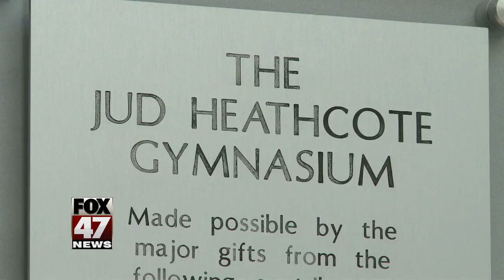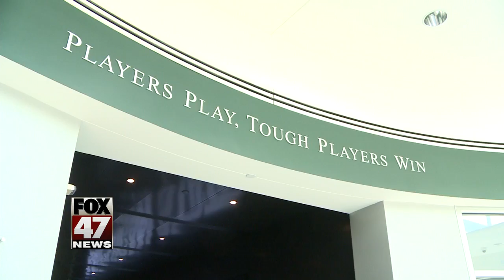Former players, staff react to death of coach Jud Heathcote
Carlton Valentine is one of the many people who will remember coach Jud Heathcote. Valentine played for four years under the hall-of-famer, and looked up to him in his playing, and coaching career.